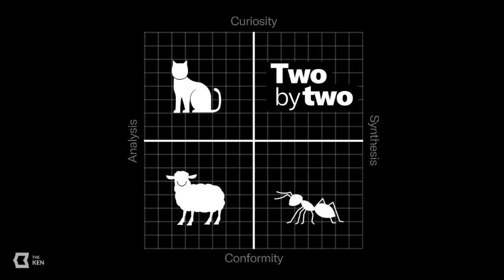Delhi pricked the Bengaluru bubble (30-minute version) | Two by Two | The Ken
Welcome to another episode of Two by Two, a weekly premium business podcast from The Ken. You’ll notice that this week, we’ve released a 30-minute version of our new episode. But if you’re a premium subscriber of The Ken, you can access the full, uncut episode on our app!

On to today's episode:

The conventional wisdom is that Bengaluru is India’s Silicon Valley. It’s the cradle of India’s tech revolution. First there was Infosys and Wipro on the IT services side. Then when startups become cool and hip, the default location to get it all started was also Bengaluru.

Take the leaders across sectors, and you’ll see they belong to Bengaluru — Flipkart, InMobi, Swiggy, PhonePe, Myntra, Ola, Amazon, Unacademy, Byju’s…and much more.

But of late, it looks like something has changed. There’s now a sentiment that Bengaluru is for people who “want to” build startups, but Delhi is for people who build businesses.

Delhi companies are the ones who seem to be gutsier, more resilient, and stronger. The list of tech companies that have gone public — Zomato, Paytm, Mamaearth, Infoedge, Delhivery, have one thing in common i.e. Delhi.

Why is this distance so wide? Do cities really influence businesses that much?

Our guests for this episode have stories that might make you agree.

Our first guest is Prashant Singh, who’s the Head of Product at JAR, in Bengaluru. He’s spent 20 years in Delhi, where he set up his own startup and sold it to Paytm. He’s now in Bengaluru and he’s not convinced that a city can affect a company’s future…but he remembers the early building days of Delhi – a city with a get-thing-done attitude and massive “ops chops.”

Our second guest is Arnav Gupta, the Director of Engineering at JioCinema. He has also founded and sold his own edtech startup, as well as led the engineering and product for the Zomato app. Arnav worked in Delhi before VCs pulled him to Bengaluru – and now that he’s spent a few years here, he knows what sort of companies only Bengaluru can give birth to, and why.

Joined by hosts Rohin Dharmakumar and Praveen Gopal Krishnan, our guests discuss the unique cultural context each city adds to a business, why it’s causing a rivalry, and what this means for the Indian startups ecosystem, going forward.

If you like the episode rate us on your favorite streaming platform.